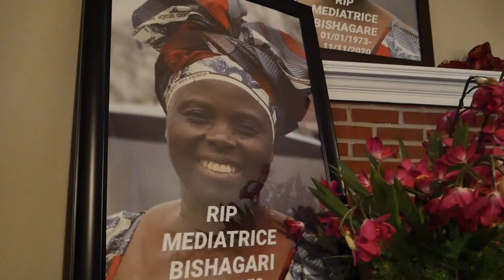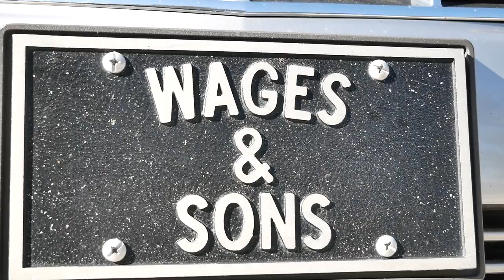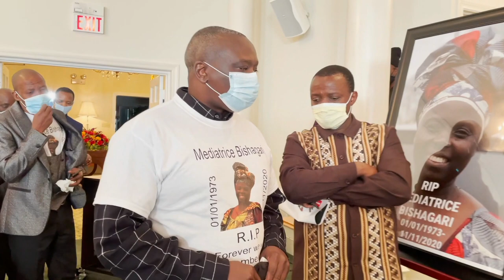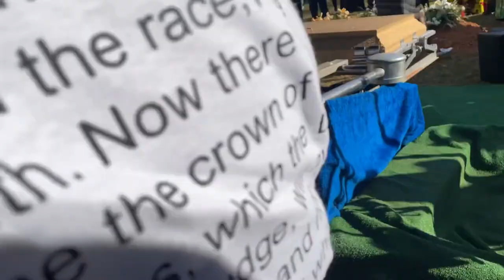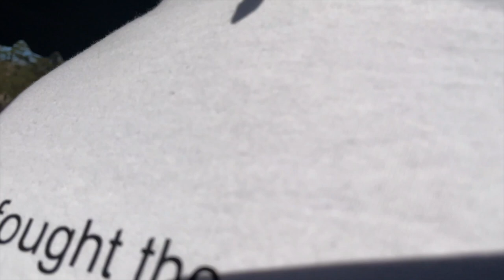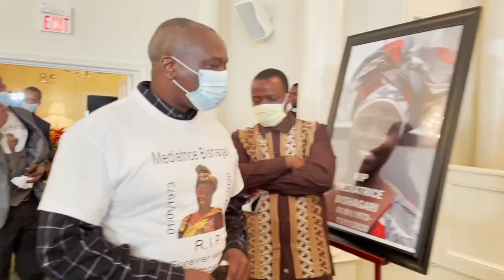Kifo cha Marehemu Mediatrice Bishagari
The death of Mediatrice Bishagari.
It is with heavy hearts & that we announce the death of Bishagari Mediatrice who was involved in the car accident on 11/11/2020. She was a beloved mother to Judith Kwisaba, Prince Babonya, and Esther Mpanzi, and beloved sister to Innocent Bishagari, Jacqueline, Bishagari, Sibomana Bishagari. Beloved sister in law to Dorcas Kabira, and Moses Kabaganda and among other brothers and sisters in Congo. She was a friend to many and a beloved sister in the community.

Please uplift this family in Prayers as they mourn the loss of their beloved mother and family.